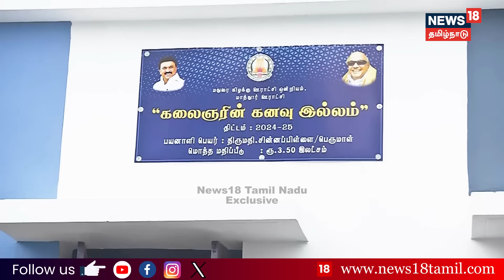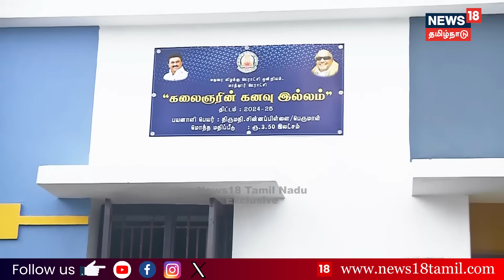"முதலமைச்சர் ஸ்டாலின் கண்டிப்பா செய்யணும்" Madurai Kalaignarin Kanavu Illam Padma Shri Chinna Pillai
பத்மஶ்ரீ சின்னப்பிள்ளை அம்மா நியூஸ்18 தொலைக்காட்சிக்கு பேட்டி கொடுத்துள்ளார் | Madurai | Kalaignarin Kanavu Illam | Padma Shri Chinna Pillai